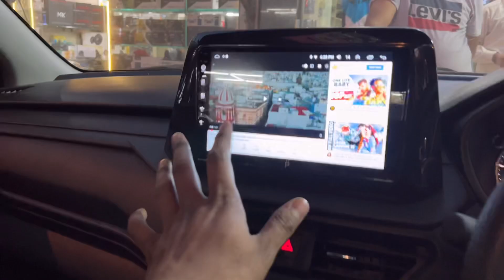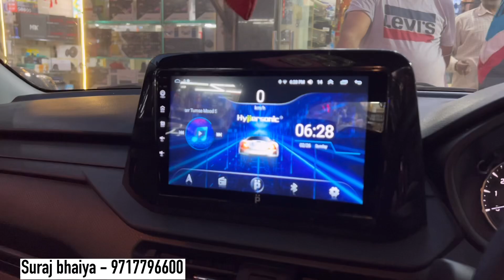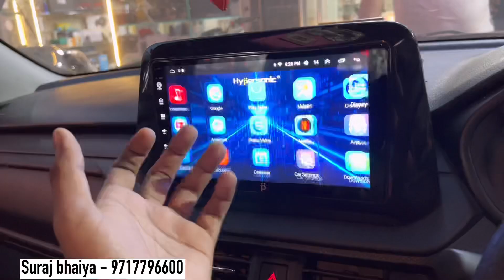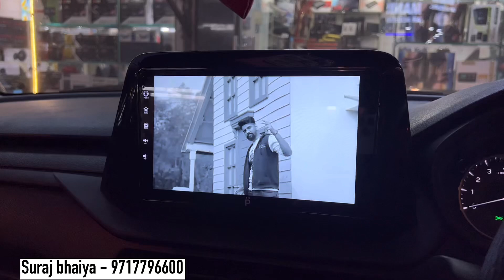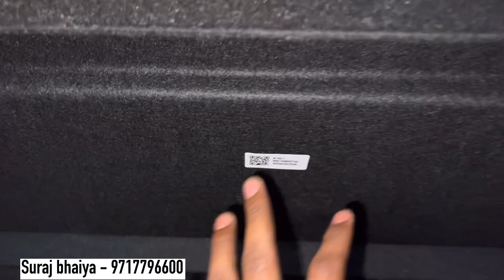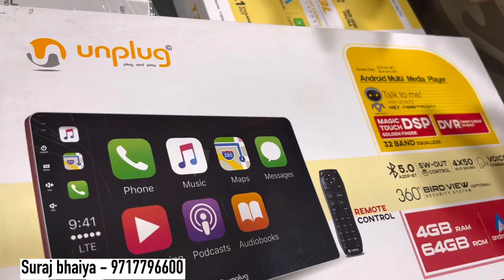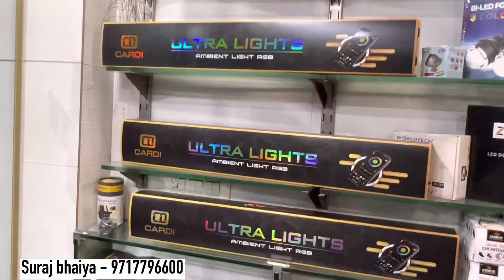Brezza 2023 modification 🔥 Brezza 2023 Armrest 😱 Brezza 2023 lxi to zxi modification 🔥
🔸Shop name - Krishna Car
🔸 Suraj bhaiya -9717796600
Address-Near anand hotel abdul aziz road karol bagh - 110005

brezza 2023 speedometer
brezza 2023 modified
brezza modification
brezza got top model speedometer 2023 maruti
brezza base model
brezza base model modified
brezza base model converted into top model
brezza speakers
brezza 2023
suzuki brezza 2023
brezza 2023
Mgp parts
brezza meter
brezza grill
brezza headlight
brezza 2023
2023 brezza
2023 maruti brezza
2023 maruti suzuki brezza
maruti suzuki brezza 2023
2023 brezza facelift
brezza vxi 2023
maruti brezza 2023 model in india
maruti suzuki brezza facelift 2023
new brezza 2022 in india
2022 maruti brezza review
brezza lxi 2023
2022 suzuki brezza
brezza vxi amt 2023
brezza lxi to zxi plus brezza 2022
brezza 2022 modification
new model
brezza facelift 2023
brezza
2023 maruti brezza
2023 brezza
2023 brezza facelift
brezza Ixi 2023
2022 maruti suzuki brezza
brezza 2023
new brezza 2023 in india
brezza zxi plus 2023
maruti brezzza 2023 model
maruti suzuki brezza
new model 2023 brezza
brezza modified
modified brezza
brezza modified 2022
brezza 2023
brezza Ixi
maruti brezza 2023
review,brezza Ixi 2023
2023 maruti brezza
2023 suzuki brezza
brezza vxi 2023 review
maruti swift 2023 review
maruti suzuki brezza new model 2022
new brezza
2023 maruti brezza dualjet review
 maruti suzuki brezza 2023 new model
brezza 2023 new model india
2023 brezza modified
2023 brezza new model
Brezza 2023 accessories
Brezza 2023 lxi
Brezza 2023 new model
Brezza 2023 review
Brezza facelift 2022
Brezza facelift new model 2022
Brezza new car 2023
Maruti brezza
Maruti suzuki brezza 2022
Maruti suzuki new brezza
brezza 2023 hud
Brezza zxi plus 2022
Brezza zxi plus 2022 on road
Brezza zxi plus petrol 2022
New brezza 2022 model india
Brezza 2023 facelift
Brezza 2023 sunglass holder
Brezza facelift headlight
Brezza facelift maruti accessories
Brezza facelift lxi to zxi
Brezza facelift tail lights
Brezza facelift 2023 alloys
Brezza facelift sunroof
2022 brezza modified
Brezza 2023
Brezza 2023 accessories
Brezza 2023 autofold mirror
Brezza 2023 facelift
Brezza 2023 fog lamp
Brezza 2023 headligh
Brezza 2023 headrest
Brezza 2023 lxi modification
Brezza 2022 mgp accessories
Brezza 2023 scuff light
Brezza 2023 skid plate
Brezza 2023 vxi modified
Brezza facelift lxi modified
Modified brezza
New Brezza lxi to zxi
Brezza diggi camera
Brezza armrest
Brezza headlight led
Brezza reflector
K3 ambient light for new brezza
K3 ambient light
K3 ambient light for brezza
Brezza cruse control